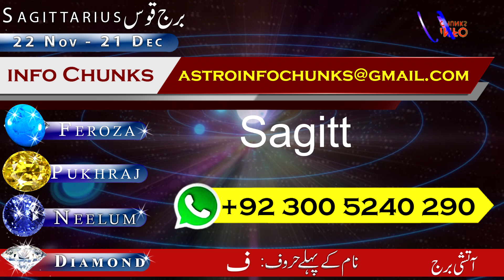Sagittarius Monthly Horoscope, December 2023, December ka Mahina kaisa Rahega, Astrology